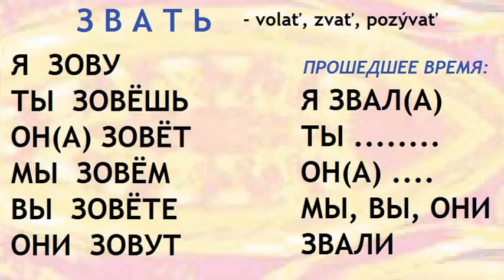ЗВАТЬ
Ohýbanie a výslovnosť ruského slovesá ЗВАТЬ